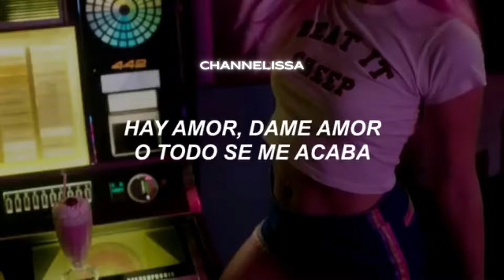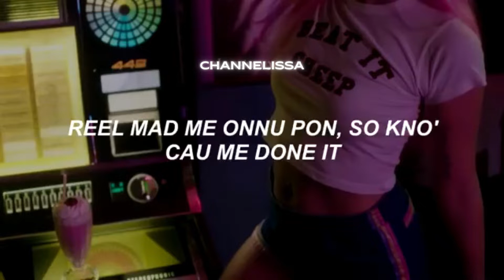desde que llegaste a mi, mi vida no es igual [Letra//Lyrics]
Holaa!

Bienvenidos✨